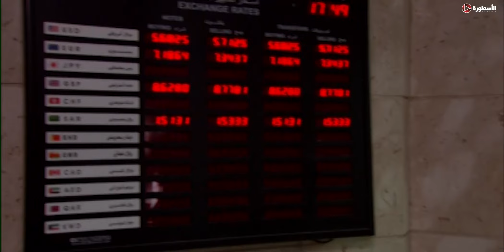حصريا مسلسل "مملكه الجبل " بطولة عمرو سعد ريم البارودى الحلقة الرابعة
قناة "الاسطورة فيجين" متخصصة في عرض أهم وأشهر الأعمال الدراما المصرية لكل نجومك المفضلين.. دراما اجتماعية وكوميدية وإثارة وخيال وتراجيديا.. وجبة متنوعة من الأعمال المتنوعة الفنية
صفحنتنا على الفيس بوك
للشير على قناتنا تواصل على صفحتنا على الفيس بوك
قناتنا الثانية